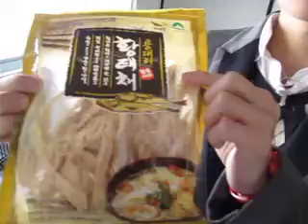イジイジ韓国語レッスンNo.154!『 たらのお味噌汁！』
元気いっぱいの韓国人のレオ先生の何故かイジイジ韓国語レッスン。DVDも発売中！
新規生徒募集中。韓国語他言語も新規生徒さん大募集中！ELCT下北沢de英会話

韓国語　韓国語レッスン、ハングル、韓国語講座、語学、下北沢、ELCT下北沢de英会話　韓国語、韓国、韓国文化、ソウル、東方神起、韓国語講座　韓国語会話　韓国語発音　韓国語勉強 Korean Korea 大掃除